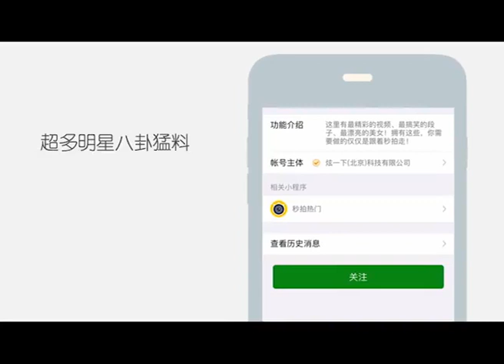34 孩子做作业很拖拉怎么办？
李玫瑾青少年和儿童教育系列